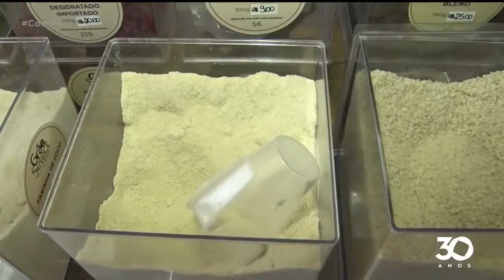Tipos de farinhas: conheça as opções mais interessantes para a saúde - Com Você